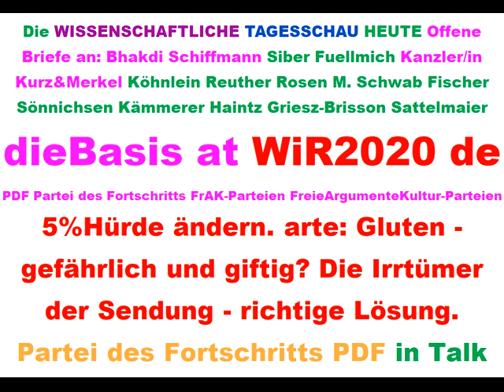Tips für dieBasis Sucharit Bhakdi Bodo Schiffmann Reiner Fuellmich David Claudio Siber Angela Merkel